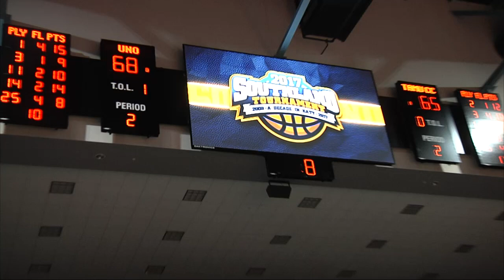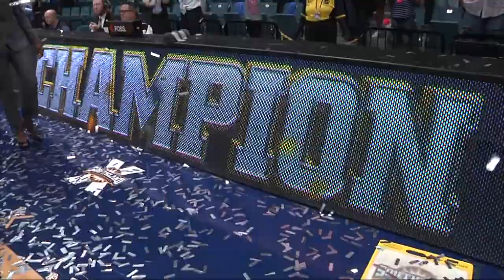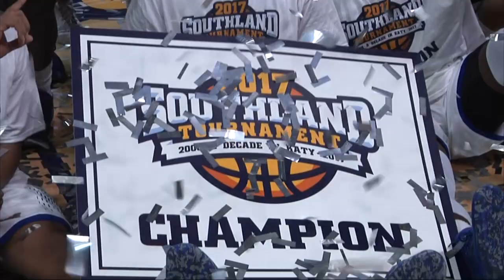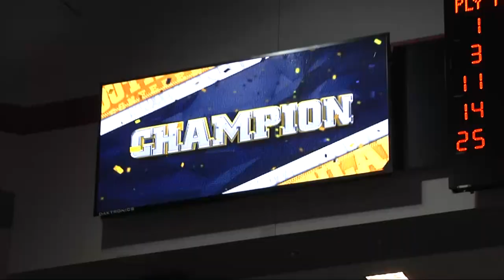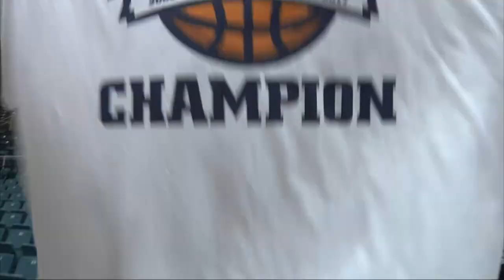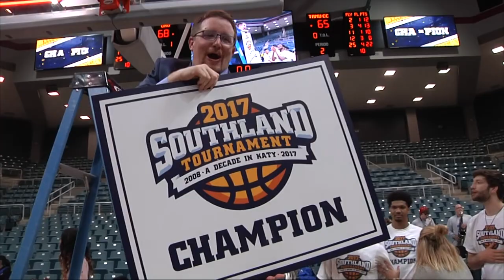SLCMBB: UNO Championship Celebration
Mark Slessinger and New Orleans Privateers student-athletes celebrate a Southland Conference Tournament championship victory. UNO is heading to the NCAA Men's Basketball Tournament next week, with exact destination to be announced Sunday night on CBS.

Courtesy: Southland Digital Network.